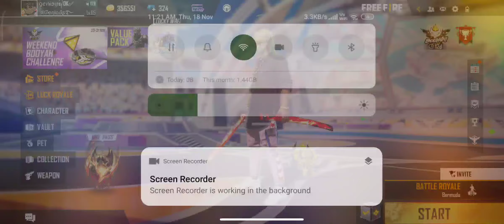HOW TO COMPLETE BOOYAH SHOOT EVENT IN FREE FIRE|HOW TO BASKET EVERY TOKEN|FREE FIRE NEW EVENT TODAY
free fire booyah shoot event
ff booyah shoot event
booyah shoot event kaise pura kare
booyah shoot event in ff
booyah shoot event in free fire
how to Complete booyah shoot event in free fire
new event updates
today new event
booyah shoot event freefire
booyah day event freefire
freefire games
booyah Shoot Event Free Fire
free fire new event Booyah shoot kaise pura krenew event, new events FF
new FF events

1. Free Fire New Event
2. New Event Free Fire
3. Free Fire New Event Today
4. aaj ka new event free fire
5. Free Fire Today Event
6. free fire new update
7. today free fire new event
8. free fire new event 2021
9. free fire today new event
10. Free fire new event Indian server
11. new event free fire today
12. new event in free fire
13. free fire aaj ka event
14. Free Fire Me new event
15. Free Fire New Avatar